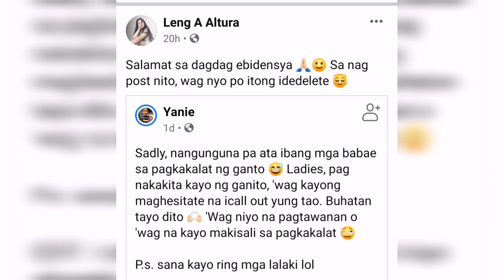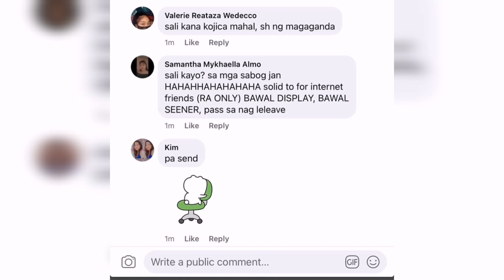LENG ALTURA NAGSALITA NA SA SCANDAL NA KUMAKALAT | ISSUE TV